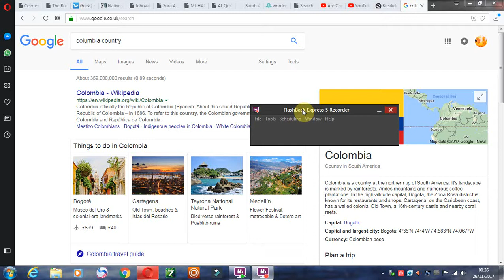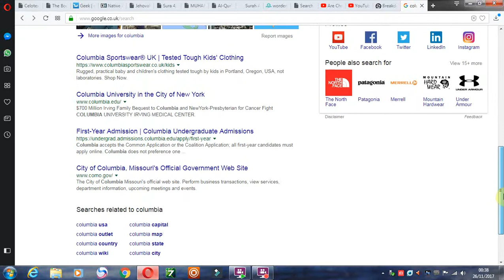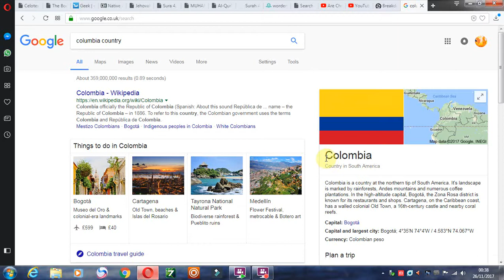Mandela Effect - Colombia?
Colombia or Columbia?